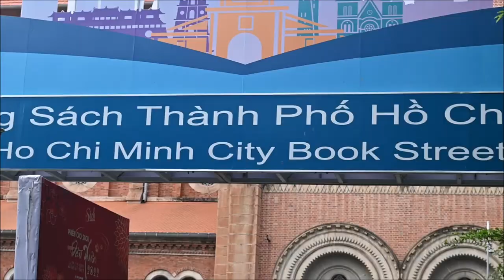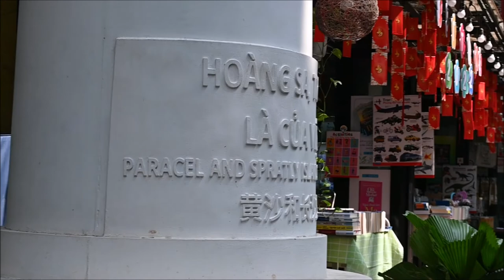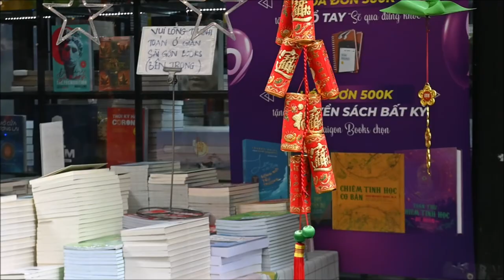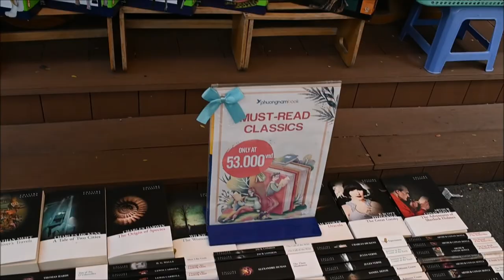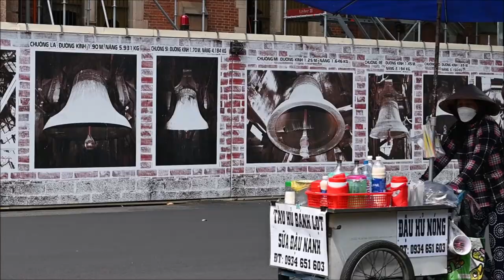Book Street Saigon|| Malayalam Vlogs|| Vietnam Stories🇻🇳|| Life &Culture Vetnam|| Weekly Vlogs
Saigon's book street is dedicated to book shops and is a favourite haunt of book lovers.